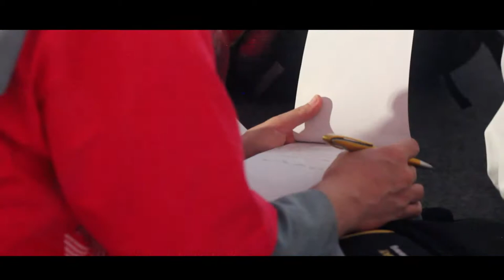[Review] Day 2 of Asian Youth Day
Asian Youth Day (AYD) is an international event organized by the Federation of Asian Bishops' Conference, Office of Laity & Family, Youth Desk and the host country. The event, which is held every three years, brings together Catholic youths from all over Asia. This week-long life experience enables young people to gather in formation programs and enrich their spiritual lives by renewing their faith and sharing the Gospel with others.

General Information

In 1991, during the World Youth Day in Czestochowa (Poland), representatives from over 30 Asian countries attended the Third International Youth Forum. At the forum, they expressed their hopes of establishing different channels and networks for various kinds of exchanges and organizing activities especially designed for Catholic youths in Asia.

In 1993, a youth consultation conference was held in Bangkok, Thailand. Participating youth representatives at the conference suggested that a youth working group be formed as a parish-based subsidiary of the Federation of Asian Bishops’ Conferences in an effort to gather support for youth leaders within the organization and to enhance mutual cooperation and links among youth parish groups from Asian countries.

In this way, the Youth Desk was officially established in 1994. Since its opening, the team has successfully organized a series of activities for Asian youths and youth leaders, including the Asian Youth Gathering during the World Youth Day, Asian Youth Ministers’ Meeting and Asian Youth Day.

Welcome to the official AYD youtube channel!
The 7th Asian Youth Day 2017 Secretariat
Wisma Salam, Pos Salam,
Magelang 56484, Indonesia